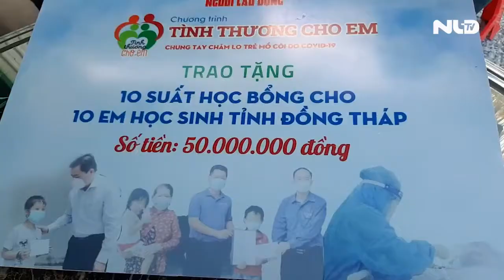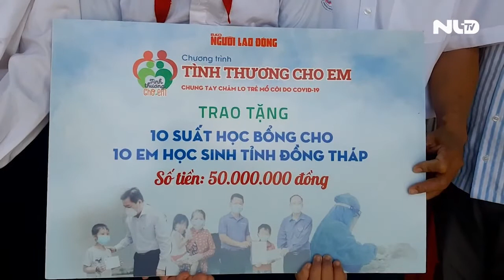“Tình thương cho em” đến với 10 trẻ ở Đồng Tháp | NLĐTV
Ngày 6-11, Báo Người Lao Động phối hợp cùng LĐLĐ tỉnh Đồng Tháp đến thăm hỏi, động viên và trao 3 suất học bổng (mỗi suất 5 triệu đồng) từ chương trình “Tình thương cho em” của Báo Người Lao Động cho 10 em là con của công nhân, người lao động tử vong do dịch Covid-19.